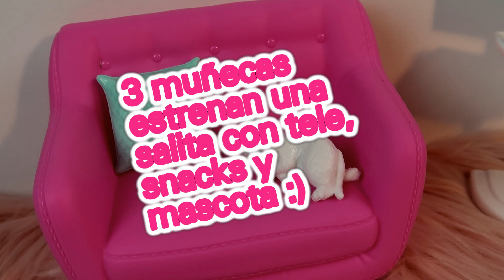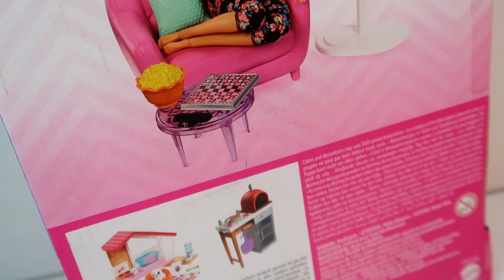3 MUÑECAS ESTRENAN PLAYSET de sala con tele, 🍿snacks y hasta🐱mascota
¡Hola! Hoy no se pierdan a tres muñecas estrenando una salita con televisión, snacks y hasta una mascota. Este playset es ideal para que tu muñeca pase una tarde o noche de película en casa.

// ACERCA DE ESTE CANAL: Si te gusta soñar, imaginar, crear, aprender y divertirte, entonces, ¡Qué divertido es jugar! te dará todo eso y te hará muy feliz. Aquí las muñecas y los juguetes toman vida y viven maravillosas aventuras. Nunca te preocupes, aquí el contenido es sano, para todas las edades. Nunca ofendemos a nadie y nunca verás imágenes o escucharás palabras inapropiadas. La meta es imaginar y soñar y al mismo tiempo entretener sanamente. La niñez sólo se vive una vez y aun después que termina, nunca debemos dejar morir a esa niña que hay dentro de nuestro corazón. El día que dejamos de soñar e imaginar, ese día morimos.

// LIKE, COMPARTE y COMENTA
✔Si este video te ha parecido divertido, presiona el icono 👍 “me gusta”
✔Si piensas que alguien podría divertirse con este video, compartelo
✔Si quieres compartir tu opinión, cuéntanos que tal te ha parecido este video